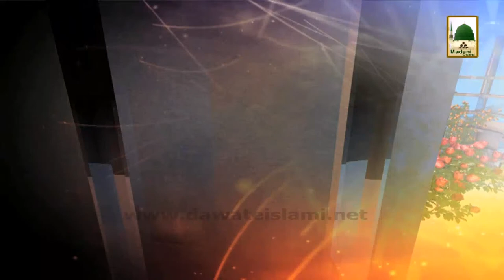Madani Guldasta 307 - Companionship of pious beings - Maulana Ilyas Qadri (1)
Sheikh e Tareeqat Ameer e Ahle Sunnat Maulana Ilyas Qadri distributed very good Madani Pearls.